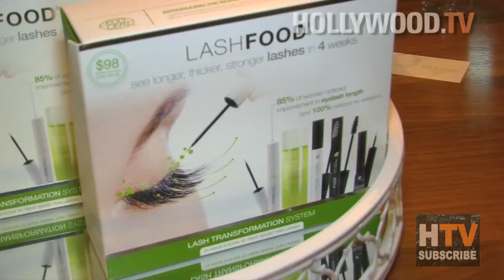Kari Feinstein Pre Oscar Gift Lounge - Hollywood.TV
Hollywood.TV is your source for all the latest celebrity news, gossip and videos of your favorite stars!

HTV is on the job 24/7, covering all the major Hollywood events including The Golden Globes, The Oscars, The Screen Actors Guild Awards, The Grammy's, The Emmy's and the American Music Awards, as well as all the red carpet movie premiers in Los Angeles and New York. Hollywood.TV is currently the third most viewed reporter channel on YouTube with over 400 million views and footage seen worldwide!